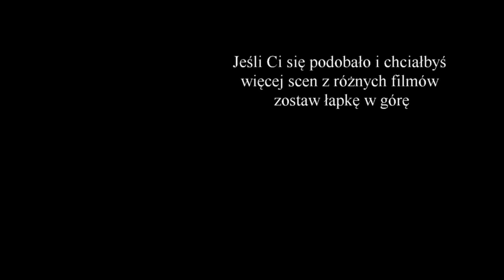Ślepnąc od świateł - Pierwsze spotkanie